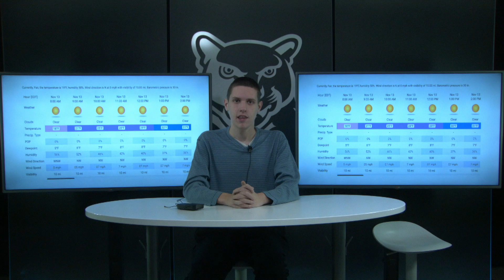11 13 2019 Period01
QCHS morning announcements for November 13, 2019.